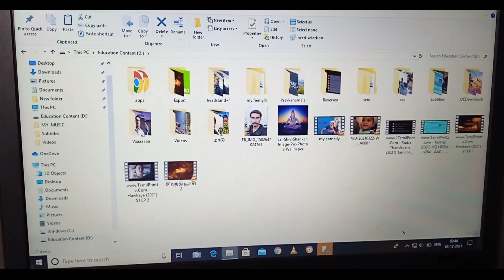popcorn தம்பி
popcorn தம்பி# இந்தப் பதிவில் மூன்று வேடங்களில் அண்ணன் தம்பி சண்டை சின்னதான காமெடி முயற்சி செய்யப்பட்டுள்ளது sivasamy 94#